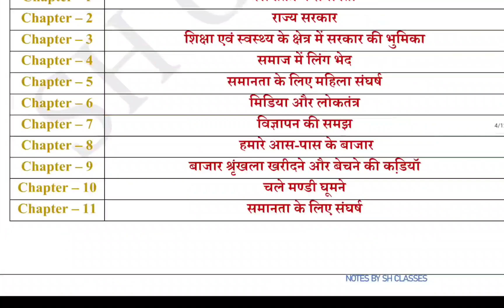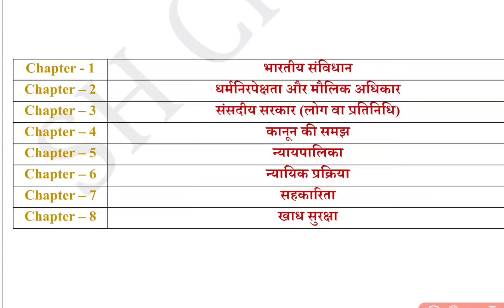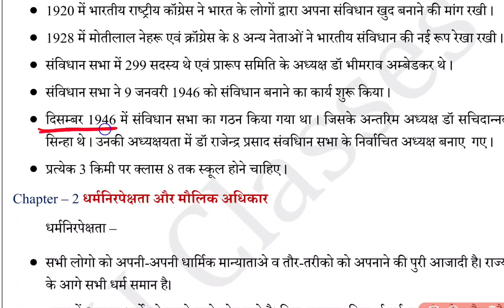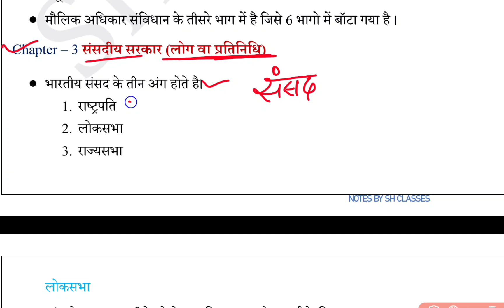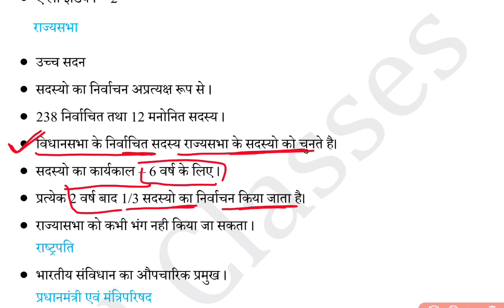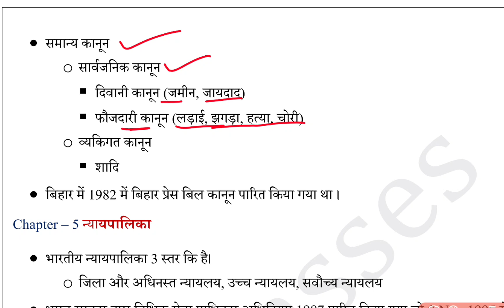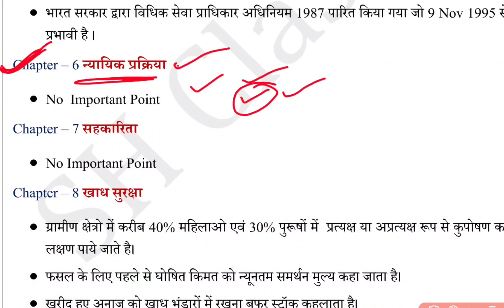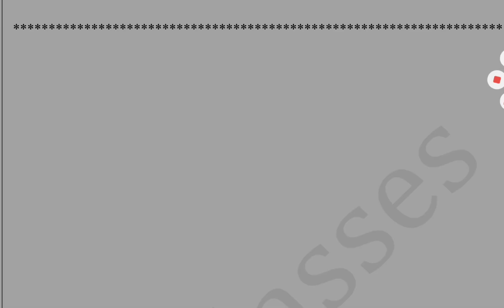Bihar SCERT NCERT Class 8 Civics/polity Summary| Bihar 2nd phase Teacher exam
Bihar SCERT NCERT Class 7 Civics/polity Summary| Bihar 2nd phase Teacher exam
NCERT Class 6 to 12 Science| इससे बाहर कुछ नही| Bpsc 2nd Phase Teacher Exam 2023
Bihar SCERT/NCERT Science|Bihar 2nd Phase Teacher Exam
bihar scert book summary
ncert Book summary
scert geography
bihar scert geography for teacher exam
bihar scert
bihar teacher 2.0
bihar new teacher vacancy
bihar teacher vacancy 2023
bihar scert book MCQ
upcoming bihar teacher vacancy news
bihar teacher preparation
bihar teacher result 2023

kiran publication bpsc practice set
science for bpsc teacher
evs for bpsc teacher
geography for bpsc teacher
how to prepare for Bpsc teacher
bihar teacher
bihar teacher 7th phase latest
news
bihar teacher niyojan latest
news
bihar teacher
news today
bihar teacher news
bihar teacher
bihar teacher teaching english
bihar teacher roster
bihar teacher supreme court news